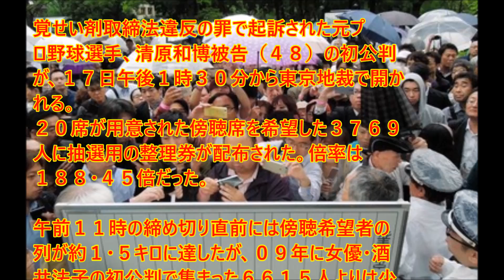清原初公判！傍聴席１８８倍！！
覚せい剤取締法違反の罪で起訴された元プロ野球選手、清原和博被告（４８）の初公判が、１７日午後１時３０分から東京地裁で開かれる。２０席が用意された傍聴席を希望した３７６９人に抽選用の整理券が配布された。倍率は１８８・４５倍だった。午前１１時の締め切り直前には傍聴希望者の列が約１・５キロに達したが、０９年に女優・酒井法子の初公判で集まった６６１５人よりは少なく、１４年に開かれた「ＣＨＡＧＥ　ａｎｄ　ＡＳＫＡ」ＡＳＫＡ（本名・宮崎重明）の初公判での２６４６人は上回った。

　午前９時３０分ごろに東京地裁に近い日比谷公園で傍聴整理券の配布が始まり、約３５０人が列をつくった。一番乗りはさいたま市から来たという男性で、午前３時３０分ごろに現地入りしたという。この時点では雨が降っていたこともあり、長い列はできなかった。

　整理券の受付は午前１１時に締め切られたが、締め切り時刻が近づくにつれ列が伸びた。１１時前の時点では約１・５キロの長さに達した。締め切り後も、整理券となるリストバンドの受け取り待ちをする列が残っていた。

　日比谷公園での傍聴整理券配布は、１９９６年オウム真理教の麻原彰晃こと松本智津夫死刑囚、２００９年の女優・酒井法子、２０１４年のＡＳＫＡなど。注目度が高い裁判では傍聴券を求める人が殺到するため、日比谷公園が使用されることが多い。

　これまでの最高人数は松本死刑囚の１万２２９２人で倍率は２５６倍。史上２位は酒井の初公判で６６１５人。倍率は松本死刑囚を上回る約３３０倍だった。ＡＳＫＡの初公判には２６４６人が集まり、倍率は１２６倍（２１席）だった。

　初公判では清原被告への被告人質問が行われるほか、親交が深い野球評論家の佐々木主浩氏（４８）が弁護側の情状証人として出廷する。